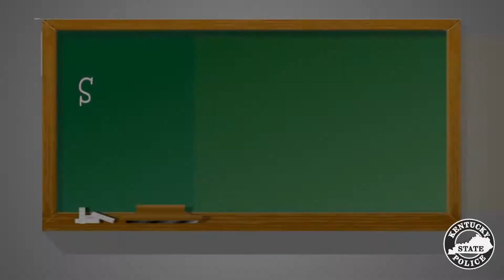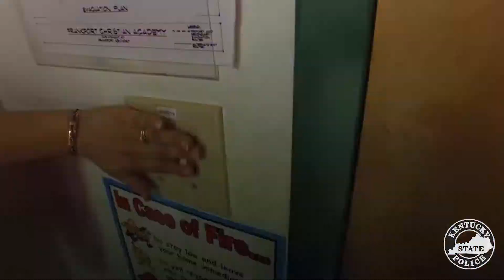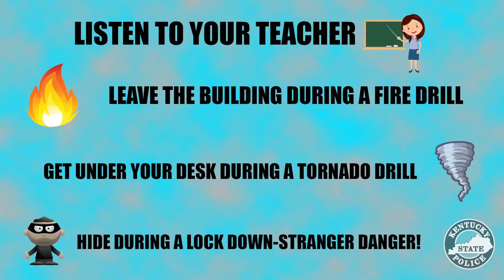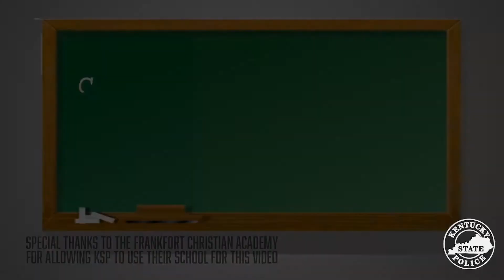KSP Safe Schools Program: Be Prepared, Not Scared!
As part of its Safe Schools Program, the Kentucky State Police (KSP) is rolling out a new video, ‘Be Prepared, not Scared’, that provides tips for keeping children safe in schools. The video is designed for pre-school through elementary-level aged students and is available free of charge through the KSP website.
KSP Commissioner Rick Sanders said the concept of the video is to prepare young children for potential school dangers without frightening them.
“We receive inquiries and invitations weekly to visit schools and talk to children about school safety, particularly active shooter incidents,” says Sanders. “The challenge is to educate these young people without placing undue fear in them.”
The video features several safety topics including active shooter, stranger danger and other safety drills that often occur in schools.
“While it is important to ensure that school administrators are trained in safety procedures, we can’t forget the significance of educating children in these areas,” adds Sanders. “With more than 1,200 schools in Kentucky, it is a challenge to have troopers in all of them on a given day. This video provides a way that we can still impact school safety, even if we can’t be there in person.”
Sanders says the addition of this video complements the agency’s current Safe Schools program that is available to any school system that requests it. The curriculum is designed to provide four levels of assistance to aid school officials in establishing or complimenting their current emergency management response plans. These levels include on-site visits, target hardening, lock down drills and hands-on role-playing scenarios that simulate an active shooter incident within a school setting.
The ‘Be Prepared, Not Scared’ video can be downloaded from the KSP